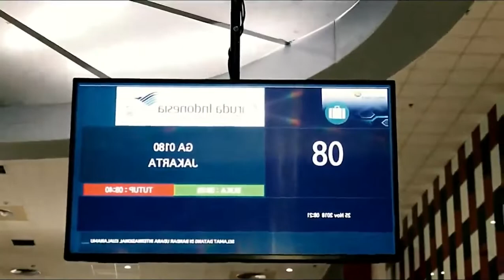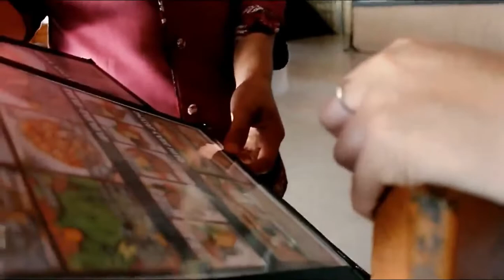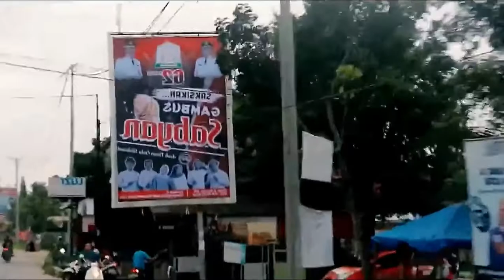SERAMBI MEKAH BERSHOLAWAT BERSAMA SABYAN.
VLOG SABYAN YG BERKISAH TENTANG PERFORM SABYAN DI ACEH YG RAMAI DIPADATI MASSA, CANDA TAWA SERTA KESERUAN2 LAINNYA ANTARA NISSA SABYAN & TEAM SBLM SAMPAI KE TEMPAT TUJUAN.